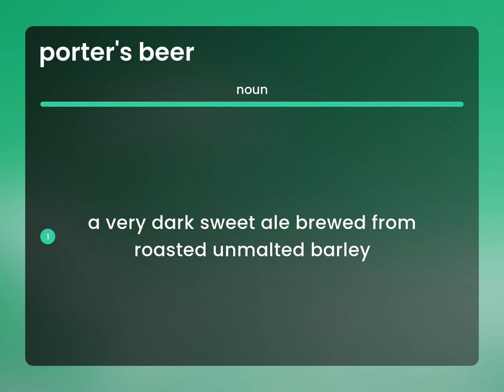Porter's beer — meaning of PORTER'S BEER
PORTER'S BEER definition

Susan Miller (2023, May 7.) Porter's beer in the dictionary